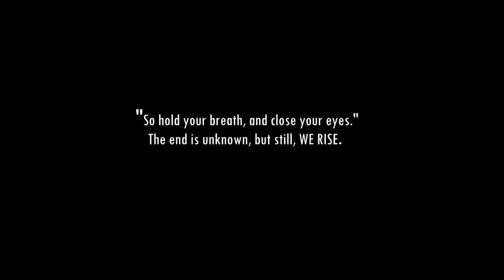Generatio Quarta - Senior Trip 2017 - Sampoerna Academy Boarding School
Senior Trip 2017 : Pangandaran Edition
Generatio Quarta
Sampoerna Academy Boarding School

1. LVNDSCAPE ft. Kaptan - Walk Away
2. Axwell & Ingrosso - Dreamer

In association with:
Xavartun ( Rendi Wijiatmoko);
Agus Wahyudhi.

2017 Production